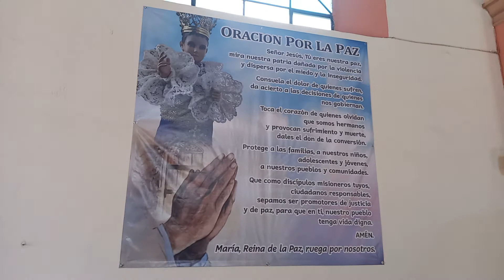La Quemada Municipio de Salvatierra Guanajuato 2022. 1/a.parte.!